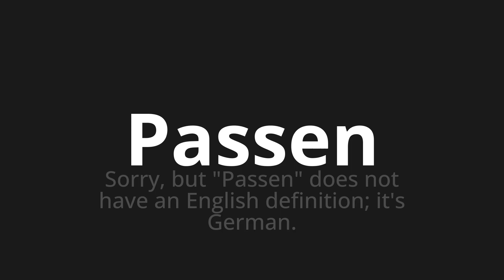How to pronounce Passen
🌍 Learn a new language now Master the Pronunciation of 'Passen which means Passen' - which means : Sorry, but "Passen" does not have an English definition; it's German. 📝 with @HTPronounce 🎓🗣️ - [Your Guide to German]

Learn to pronounce 'Passen' perfectly in German with our easy and engaging tutorial by @HTPronounce! 📖📽️ In this comprehensive video, we provide you with native speaker examples 🗣️👂 and phonetic breakdowns 🎵 to ensure you get the pronunciation just right.

How to say To fit in German